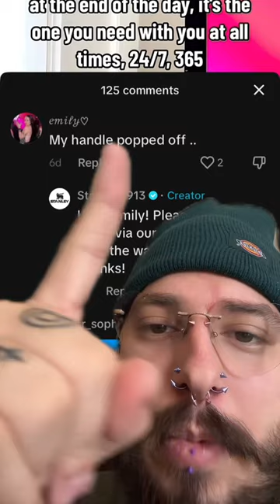remember their thermos’ being cool af tho